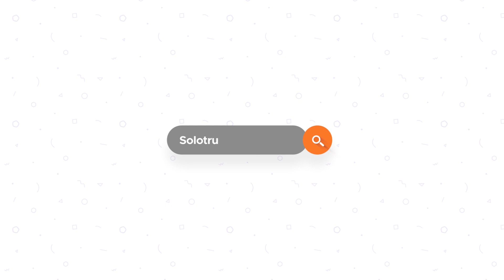Bus Ekspedisi dan Dua Truk Alami Kecelakaan di Purworejo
Solotrust.com-Terjadi kecelakaan di Jalan Raya Daendels, Kabupaten Purworejo pada Rabu (24/11/2021).

Dari informasi yang beredar kecelakaan itu melibatkan bus ekspedisi Sinar Express dan dua truk Hino Box serta truk Mitsubishi.

Kejadian bermula saat sopir Hino Box diduga akan menyalip mobil dari sisi kanan.

Namun dari arah berlawanan ada Bus Sinar Express hingga terjadilah kecelakaan.

Akibat peristiwa itu dua pengemudi truk mengalami luka-luka dan harus dilarikan ke Rumah Sakit Palang Biru Kutoarjo.(*).